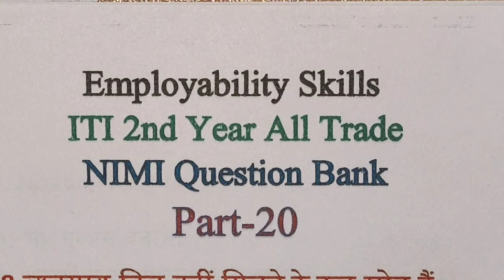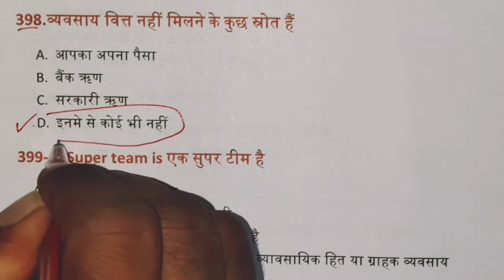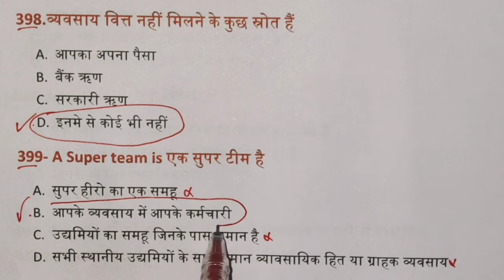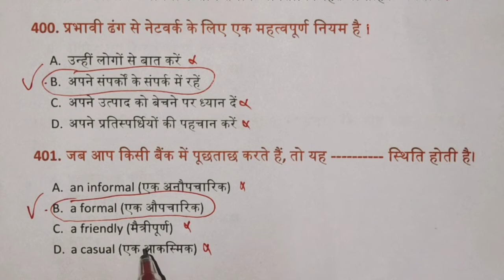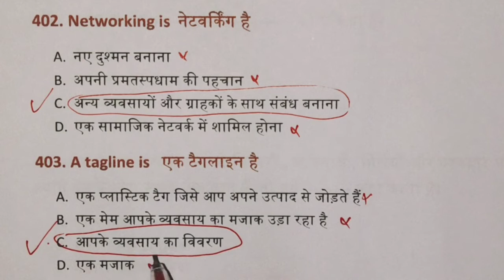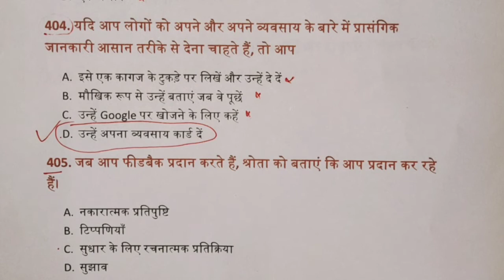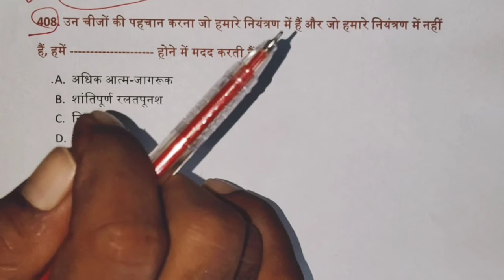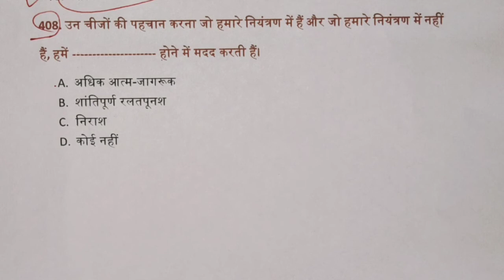Employability Skills nimi 418-QSeries Part-20|All Trade 2nd year Student ObjectiveQuestion|SainikiTi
Employability skills nimi 418-Q series Part-20||All Trade 2nd year Student objective question||Sainik iTi